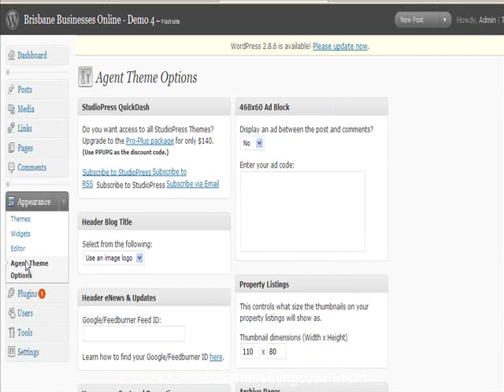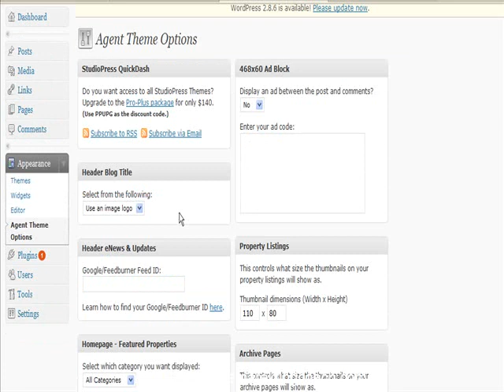Configuring the Agent Theme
Michelle Green shows you how to configure your Agent theme ready for use!